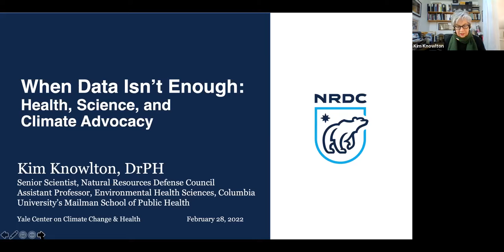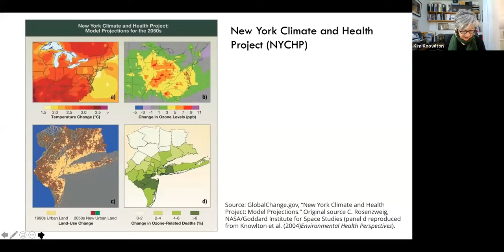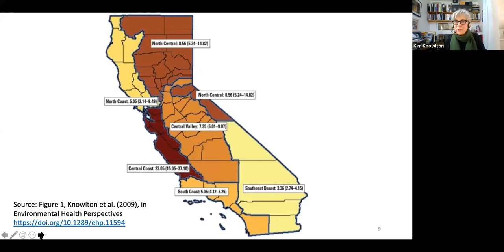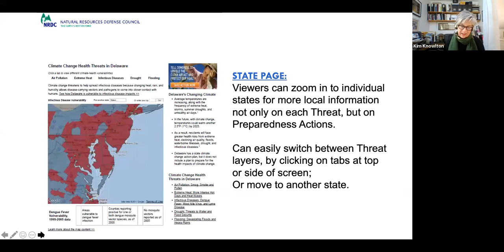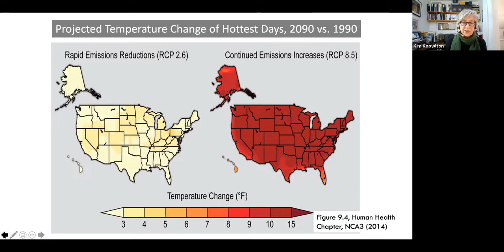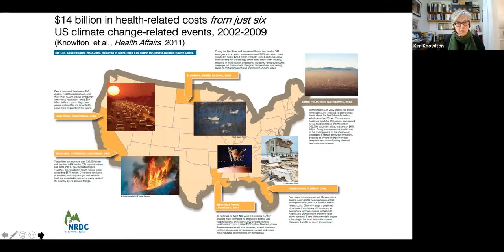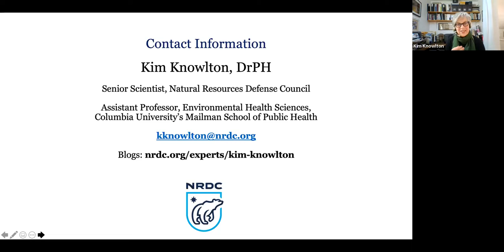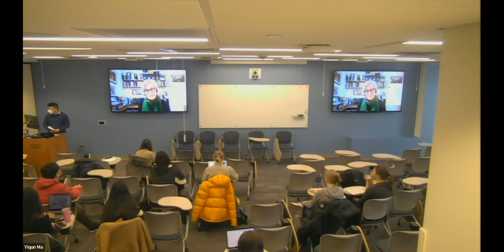"When Data Isn’t Enough: Health, Science, and Climate Advocacy"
Speaker: Kim Knowlton, DrPH. Senior Scientist, Natural Resources Defense Council & Assistant Professor, Environmental Health Sciences, Columbia University’s Mailman School of Public Health

Presentation: "When Data Isn’t Enough: Health, Science, and Climate Advocacy"

Dr. Knowlton specializes in the human health impacts of climate change, served as co-convening lead author for the human health chapter of the U.S. Third National Climate Assessment, as a member of the 2nd and 4th New York City Panels on Climate Change, and participated in the Intergovernmental Panel on Climate Change's Fourth and Fifth Assessment Reports. Her work with the New York Climate and Health Project described some of the first downscaled global-to-regional, climate-health assessment modeling in the U.S. She now works with community partners in the U.S. and India to connect the dots between climate and health, limit climate-health harms, and put science in the service of advocacy that protects people and the planet.

The Yale Center on Climate Change and Health utilizes research, education, and public health practice to help safeguard the health of human populations from adverse impacts of climate change and human activities that cause climate change. To learn more about our work, please